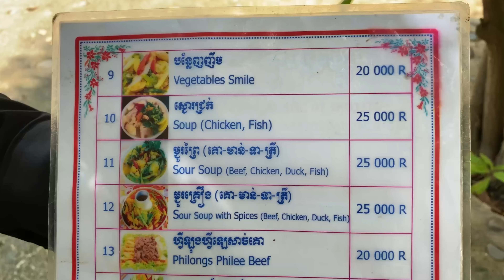ទឹកធ្លាក់ចំការស្វាយនៅសំឡូត ខេត្តបាត់ដំបង ស្អាតណាស់ តែមិនសូវមានអ្នកស្គាល់ | Relaxation Waterfal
If you're looking for a beautiful place to relax or either picnic lunch with your family in Battambang, be sure to check out Mango Tree Plantation Samlot District! This nature-filled plantation features a waterfall and a mango tree, making it a picturesque location for all types of travelers.

In this video, we'll show you around Mango Plantation, including the waterfall and the scenery around the plantation.